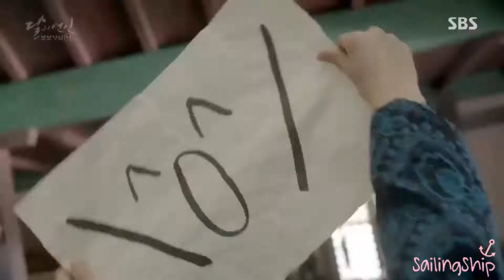har ek friend kamina hota hai 🤣🤣Korean Hindi mix song 🤣Super Funny video 🤪Multiple Korean dramas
Song  Har ek friend kamina hota hai